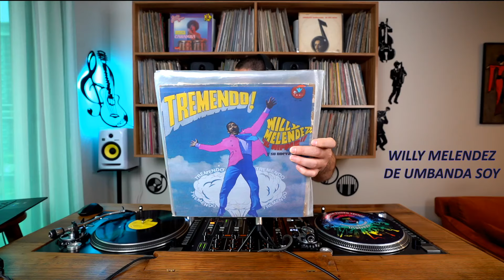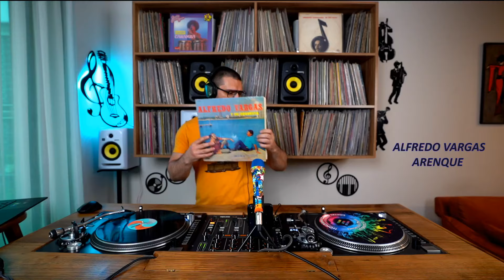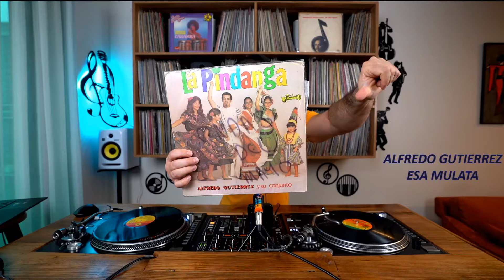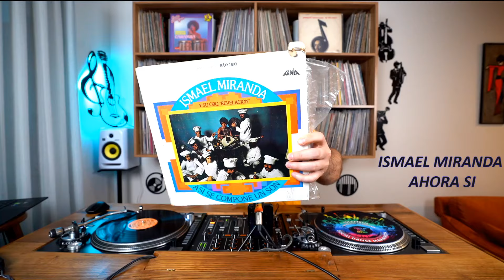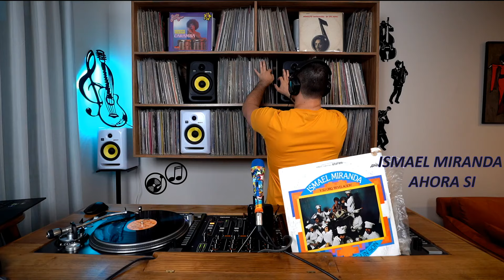Salsa Playlist 2024 | #440 | 2 Hours | 22.5.2024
| Que Viva La Salsa y El Guaguancó |
Bienvenido a Deniz Seven Salsa Channel
Saludos a todos los Salseros y Salseras del Mundo la Salsa
La música es el alma de todos los pueblos,un pueblo sin música es un pueblo sin alma.
 para ser el primero en recibir futuras publicaciones y enseñanzas
" Broadcasting Equipments "
Sony A7 III
Sony 16-35mm 2.8GM Lens
Godox SL-60W (Pair -  Light)
K&F Concept SA254T2 Tripod
SB-BW-6090 Softbox (Pair)
260T Light Stand (Pair)
CamLink ( Capture Card )
iRig  Streaming audio interface
Laptop
Broadcasting Software : Xsplit
Reloop 8000 Turntable
Xone 43C Mixer
Salsa DJ Deniz Seven from Istanbul,Turkey